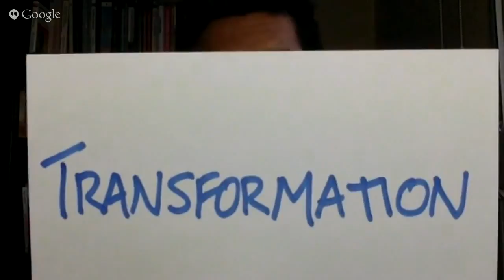Ramadan Transformation Day 1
Videos to help you access the power of the Quran to transform your life.